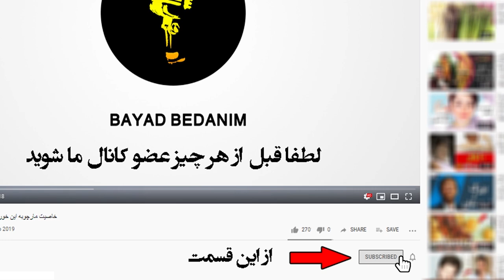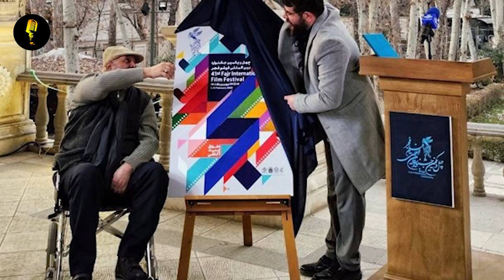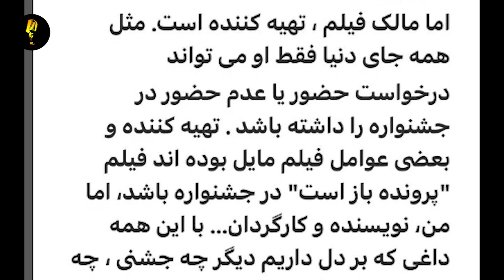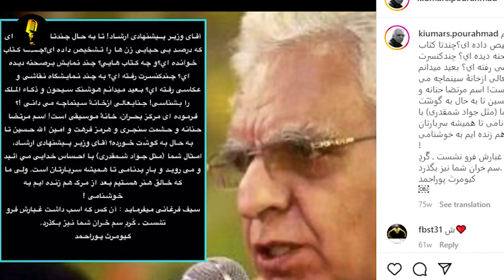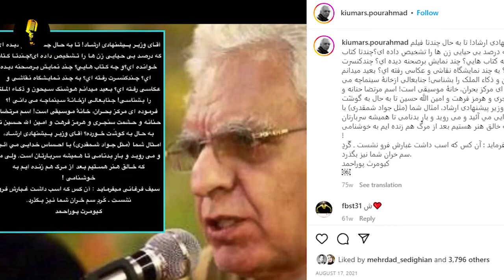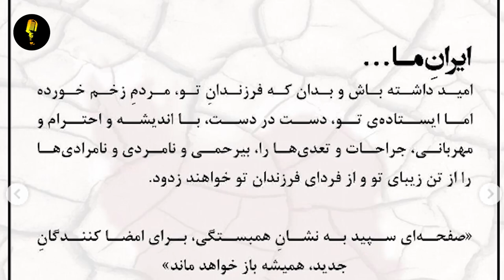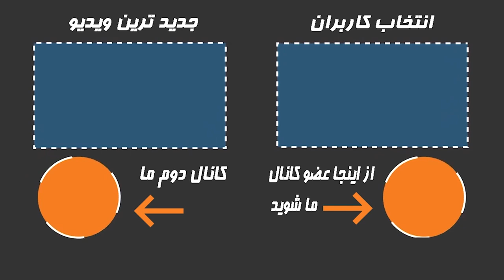افشاگری و حرف های دردناک کیومرث پور احمد از پشت پرده کثیف جشنواره فیلم فجر، جشن دو سه ارگان خاص است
کیومرث پوراحمد قدیمی‌ترین و شناخته‌شده‌ترین فیلمساز حاضر در فهرست سازندگان فیلم‌های اعلام شده جشنواره فیلم فجر است.
او تنها ساعاتی پس از اعلام نام فیلم‌ها با انتشار متنی در اینستاگرامش خبر داد که تهیه‌کننده و برخی از عوامل فیلمش خواستار حضور در جشنواره بودند و برای او جشنواره «هيچ ارزش و اهمیتی نداشته، به خصوص در این سال خونبار و دردناک». فیلم او «پرونده باز است» نام دارد تا جایی که فیلمساز قدیمی سینما کیومرث پور احمد هم به این جشنواره حکومتی فیلم فجر امسال هم واکنش نوشن داد .